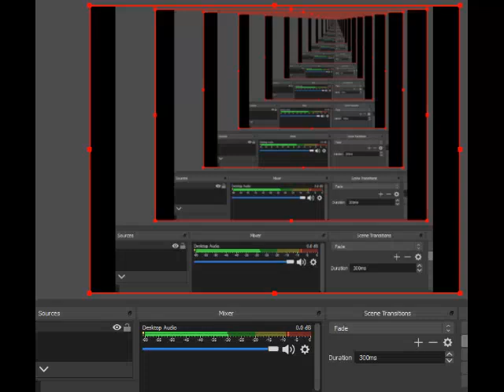マリオカート SFC 50CC 1ST スター カップ ドンキーコングジュニア